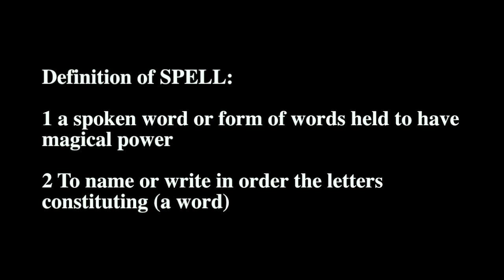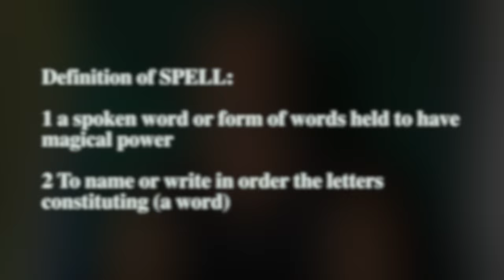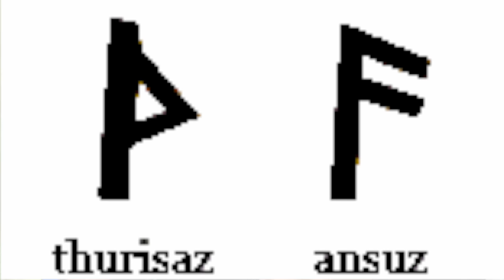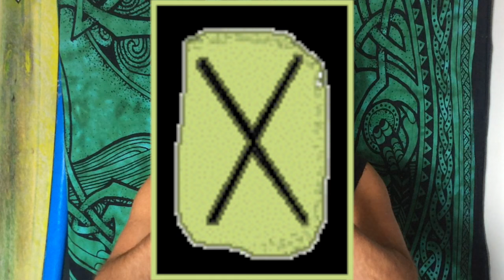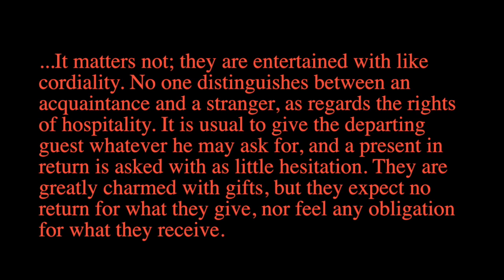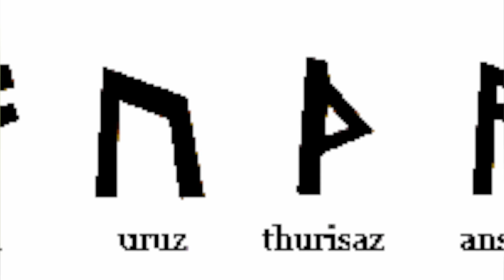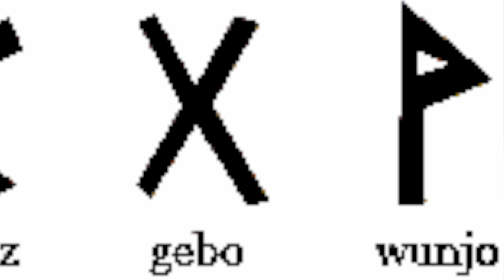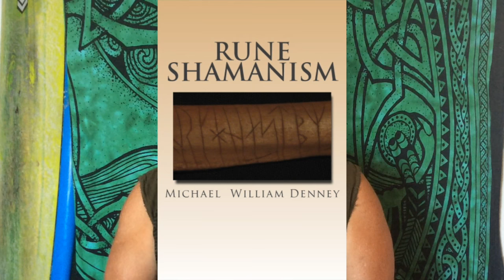Rune Shamanism Part 1 of 3 - The First Eight - Full Movie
Part 1 of 3 In this video supplement to the book "Rune Shamanism," practicing Teutonic shaman, author and teacher Michael William Denney closely examines the historical and linguistic mysteries of the Runic alphabet known as the "Elder Futhark." But, this isn't just another re-hashing of the same old academic questions about Rune stave meanings.

Mr. Denney reveals a powerful, ancient method of Rune Shamanism, a FORGOTTEN method of Rune galdor that may have been the original method of Rune magic taught in secret from father to son during the paleolithic ice ages when the early Germanic tribes were differentiating themselves from their other Indo-European cousins.

"Rune Shamanism" reveals a powerful method of spiritual transformation available to all modern seekers of ancient shamanic wisdom.

Mr. Denney will share practical applications of the Runes for meditation and personal transformation and guide you through a powerful demonstration of how to chant each of the runes. This video should be viewed in conjunction with the book "Rune Shamanism" by Michael William Denney

NEW online Course in Master Shamanism!